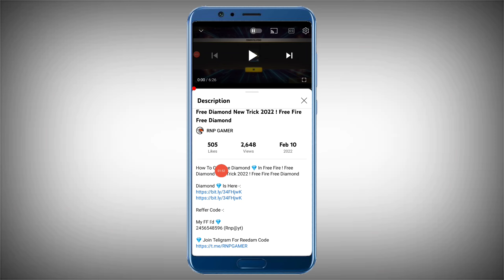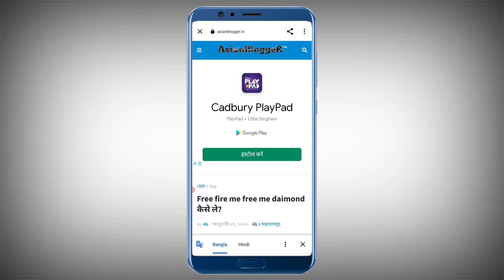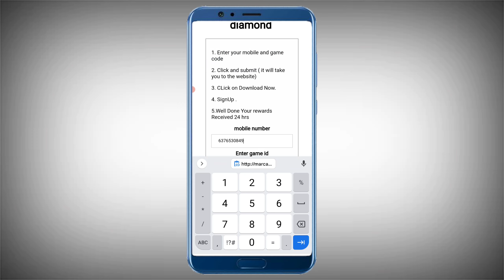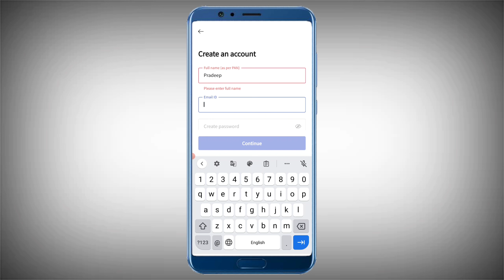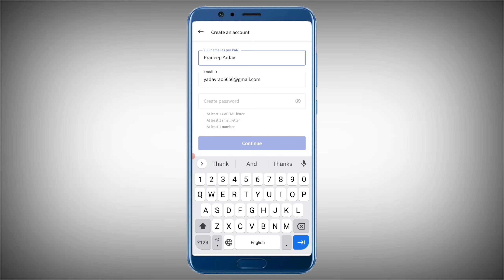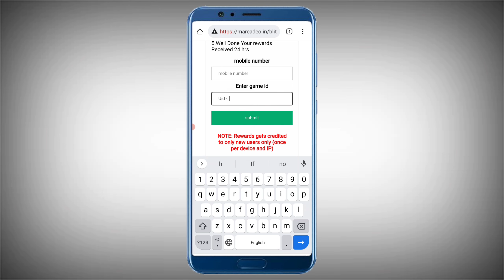बस UID डालकर ले लो फ्री 💎 ! How To Get Free Diamond In Free Fire ! Free Diamond New Trick 2022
Reffer Code -:

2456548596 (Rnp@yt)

Free fire ma free ma diamond ka top-up kaisa kara
Free Fire ma free ma topup kaisa kara
Free fire free top-up new trick
free me free free diamonds kaise le
Free diamond unlimited trick
Free top-up dana wala app
Free diamond earning app
free diamonds new offer
Diamond free ma kaisa la
Free top-up new app